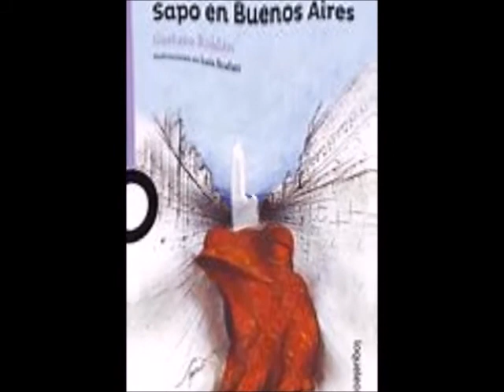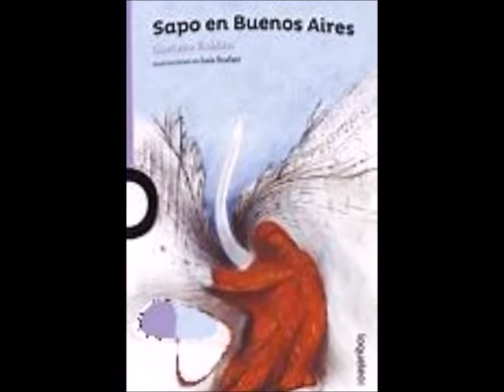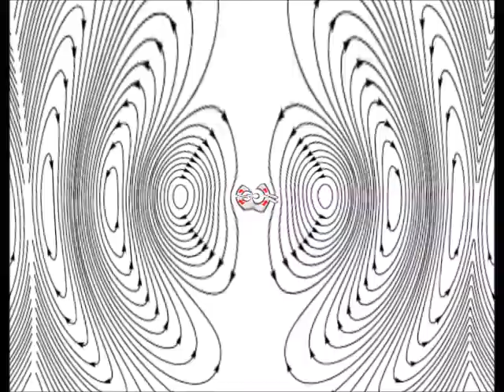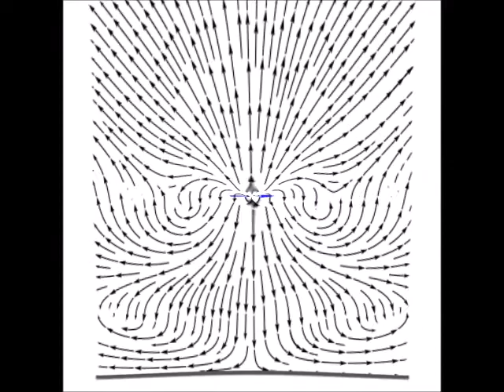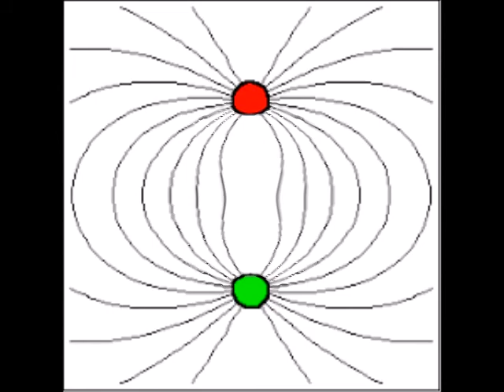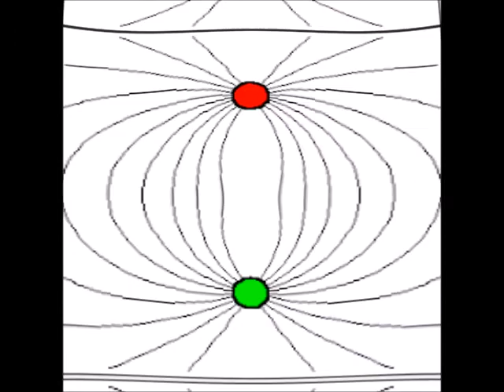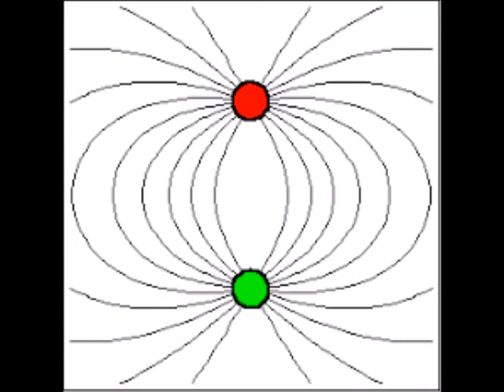Sapo en Buenos Aires- Cuarta parte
Adaptación del cuento de Gustavo Roldán en las voces de Marta Felliu, Graciela Lanusse, Soledad Rico Ferrer y María Teresa Paoloni.